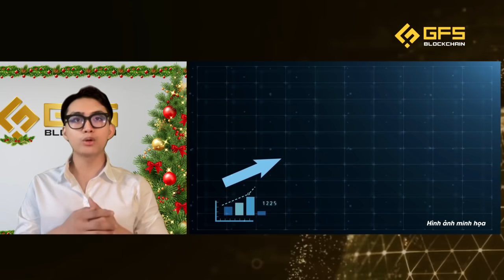Vốn Hóa Stablecoin Tăng Cao Kỷ Lục - Nhật Bản Thành Lập Hiệp Hội Metaverse | GFI Blockchain Insights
Vốn Hóa Stablecoin Tăng Cao Kỷ Lục - Nhật Bản Thành Lập Hiệp Hội Metaverse | GFS Blockchain Insights.

Theo dữ liệu từ Coingecko ngày 08/12/2021, tổng vốn hoá của các đồng stablecoin đã tăng lên mức cao kỷ lục, đạt 161 tỷ USD, tăng thêm 11 tỷ USD trong 10 ngày qua.

Metaverse vẫn đang là xu hướng hàng đầu khi các quốc gia, các công ty lớn đều tham gia vào lĩnh vực này. Ngày 08/12/2021, bốn công ty tiền số hàng đầu Nhật Bản đã thành lập Hiệp hội Metaverse Nhật Bản (JMA) với mục đích thúc đẩy công nghệ Metaverse và cải thiện khuôn khổ thực hiện các biện pháp bảo vệ người dùng.

Cùng GFS theo dõi Hot News Crypto trong 24 giờ qua để cập nhật các thông tin mới nhất về thị trường nhé.